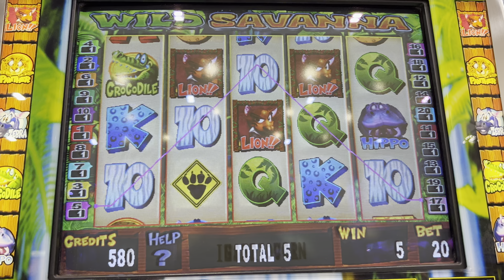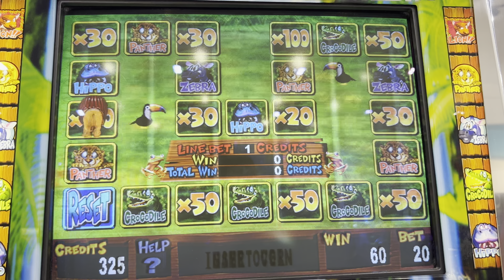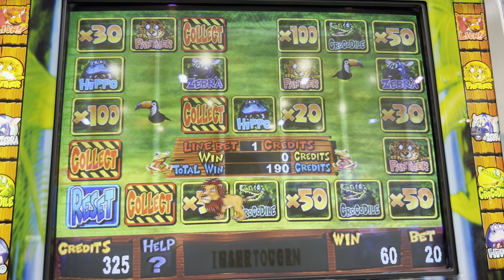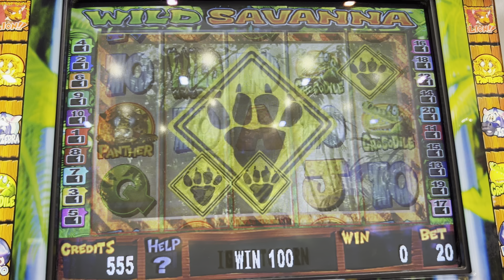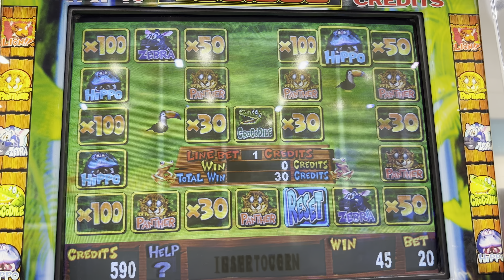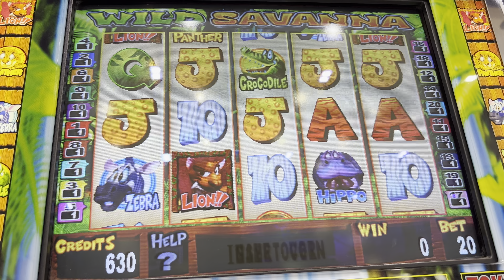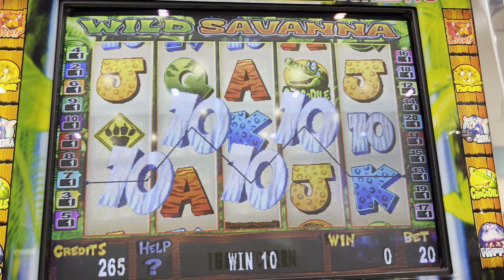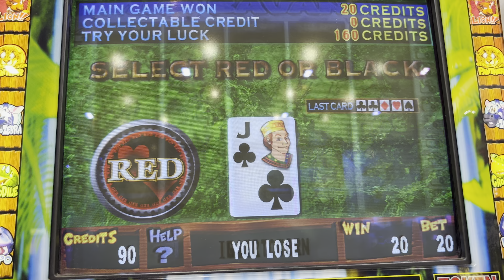WILD SAVANNA Longplay 【Japanese Coin Game/JAPAN ARCADE】